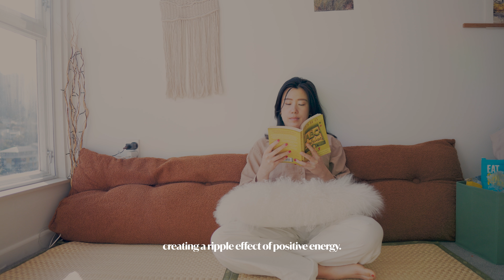Blue Supermoon Ritual 2024 | Journal and Meditate with me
Embrace the transformative energy of the Blue Supermoon with this powerful ritual guide! In this video, we’ll dive into 6 essential practices to harness the lunar energy and bring balance to your mind, body, and soul. From mindful journaling and meditation to dancing under the moonlight, these rituals are designed to help you align with your higher self and navigate emotional waves with love and compassion. Join our spiritual community and step into your power during this unique cosmic event.

In this video:
• Journaling prompts to channel your inner thoughts
• Techniques to manage emotional outbursts with Bhakti love
• Guided meditation to connect with lunar energy
• How to attract like-minded souls on your spiritual journey
• Book recommendations to deepen your spiritual knowledge
• Dancing rituals to celebrate your growth

✦ Enjoy watching, and remember to move before and after you are done with this video, sway/dance/jump, or even better go out to take a short walk outdoor ;)

For Creators looking for music, or you love to make personalized music playlist, get your subscription here:

✦ Gears:
DJI Osmo Pocket 3
Sony A7Riv
Tripod Sirui & Ballhead

yoga
lunar energy
blue supermoon ritual
somatic dance
journaling
full moon ritual
meditation
mental health
abundance
healthy lifestyle
manifesting
superpower